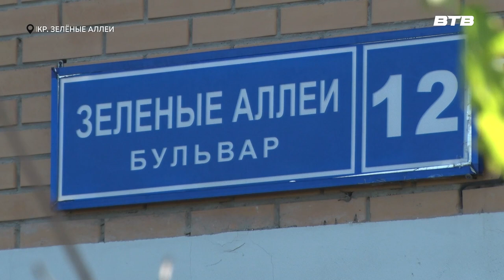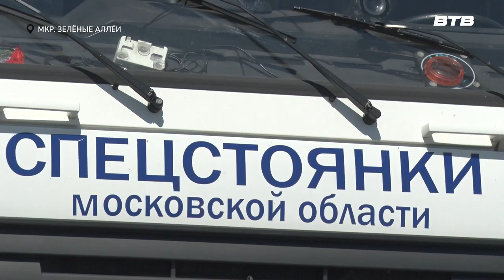СПРАВЕДЛИВОЕ НАКАЗАНИЕ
В Ленинском городском округе продолжается систематическая работа по выявлению и пресечению нарушений правил стоянки автотранспорта вблизи жилых микрорайонов. В этот раз жалобы поступили от жителей микрорайона «Зеленые Аллеи». Вблизи их домов высокая запаркованность, что существенно затрудняет проезд, особенно в час-пик.